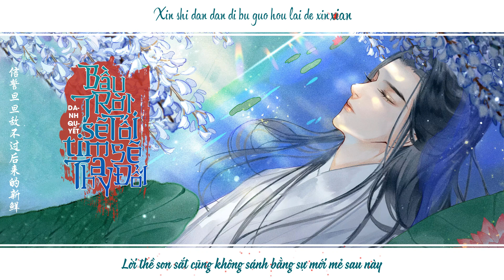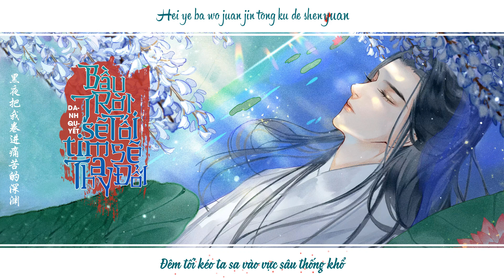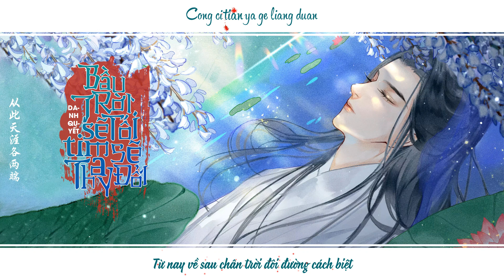[VIETSUB] ♫ Bầu Trời Sẽ Tối，Tim Sẽ Thay Đổi ♫ - Danh Quyết | 天会黑心会变 - 名决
Ca khúc: Bầu Trời Sẽ Tối，Tim Sẽ Thay Đổi

Trình bày: Danh Quyết

Tác từ: Tịch Quý

Tác khúc: Tịch Quý

►Designer/ Video: Miêu
►Trans: Miêu
►Time: Miêu
►Effects: Lyly Nguyen
*Vui lòng không re-up khi chưa có sự đồng ý của ad. Thanks for your watching!!!